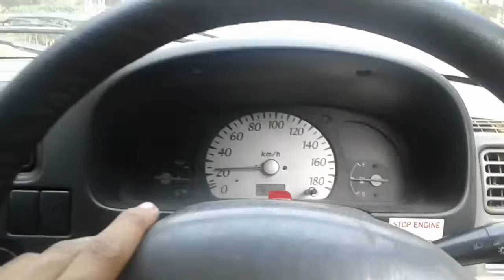Punjab university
Long drive
Alto2012
AzAofficil